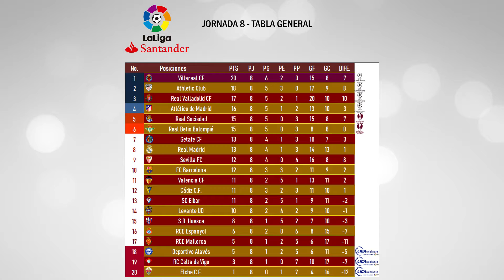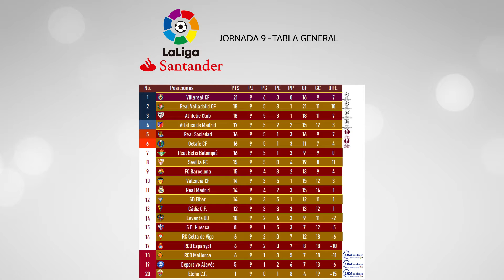La Liga Santander 2020 - 2021 || Jornada 9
Giovanni Velásquez sigue siendo la sensación de la Liga española con once goles en nueve partidos; y está guiando al Valladolid a puestos europeos nuevamente. Sin embargo, la lucha por el título se empieza a poner reñida.